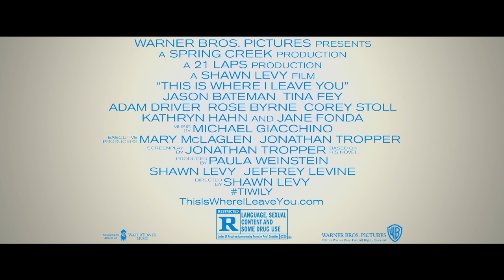This Is Where I Leave You Featurette - This Is Phillip & Tracy (2014) - Adam Driver Family Comedy HD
A Jewish family that isn't used to observing their faith's traditions is forced to fulfill their father's final wish and sit Shivah together for an entire week and confront their problems.